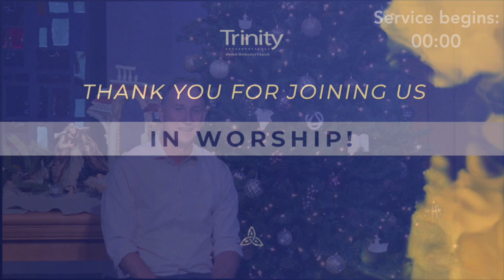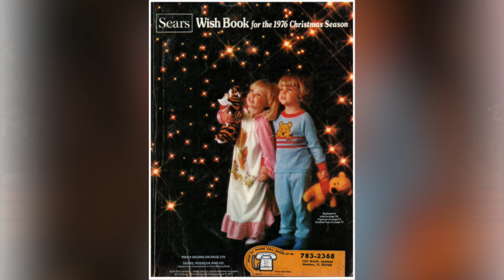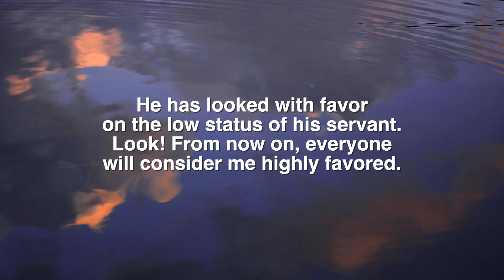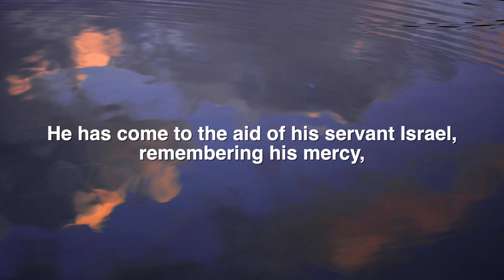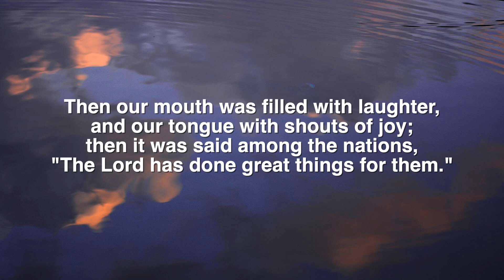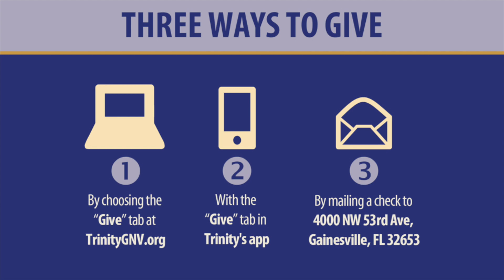Those Who Dream...Sow Joy | Traditional Worship | December 13, 2020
Welcome to Worship Online!

To let us know that you were with us, please fill out a Connection Card here:

Copyrighted content included in this webcast is used with license under one or more of the following: Christian Copyright Solutions WORSHIPcast Streaming License and PERFORMmusic License #7840 (to publicly perform and/or web stream any musical composition controlled by ASCAP, BMI and SESAC), CVLI (Christian Video Licensing International) #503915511, CVLI ScreenVue License #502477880, CCLI Church Streaming & Podcast License # CSPL016331, CCLI Church Copyright License #1022361, and/or CCLI Church Rehearsal License CRL011587.